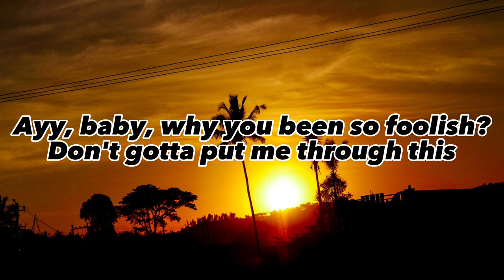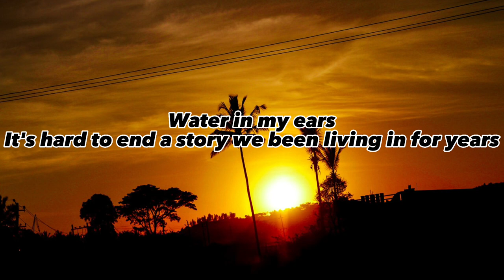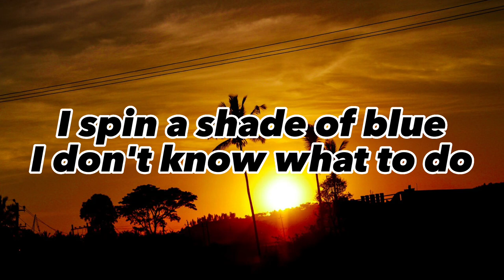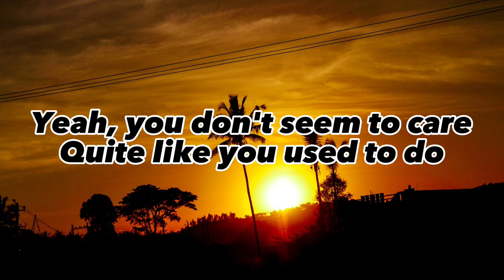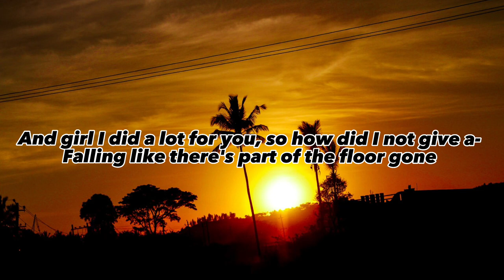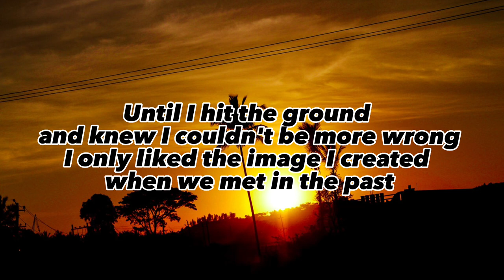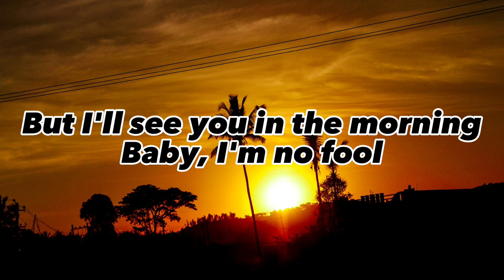Powfu - Shade of Blue (Lyrics) FT. Rxseboy, Tia tia, Shalfi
Welcome to Lyrical Hub! The centre for all Lyric Videos!

Lyrics:
I spin a shade of blue
I don't know what to do
But I'll see you in the morning
Baby, I'm no fool
Yeah, you don't seem to care
Quite like you used to do
Ayy, baby, why you been so foolish?
Don't gotta put me through this
Laying on the dirt floor
Missing all the tulips
Brushing on my cheeks, flying free
Now I'm locked down
Still call you my princess
'Cause I don't wanna stop now
Grew up in a small town
Life was always good enough
All we had was friends sipping pop at the cinema
Then we took a turn for the worst
Yelling out our conversations
Once a month became everyday shit
Yeah, let's face it
Got no patience
Can't erase this
Alcohol was added, toxifying our relation
Ship sink can't think
Water in my ears
It's hard to end a story we been living in for years
But I'll see you in the morning (Ay, no fool)
Baby, I'm no fool (Ayy)
Yo, baby can you tell me why I'm blue again?
You acting like a hooligan
I do resent
The way you choosing quick with who you fooling with
I'm too convinced
That you just wanted me because I'm cool as shit
Honda Civic, you crashing it
Brand new Beamer I'm cruising in
Listen up
Why you talk a lot when you don't risk enough?
The jig is up, now I've been moving on
We getting into stuff
She natural
Only into women with no nip and tuck
And girl I did a lot for you, so how did I not give a-
Falling like there's part of the floor gone
Until I hit the ground and knew I couldn't be more wrong
I only liked the image I created when we met in the past
And yeah, I found that sticky note that said we never could last
We didn't
Source: Musixmatch
Songwriters: Ryan Mcmahon / Tia Scola / Isaiah Faber / Anthony Tubbs / Jeremy Fedryk / Shalfi Edu
shade of blue lyrics © Sony/atv Songs Llc